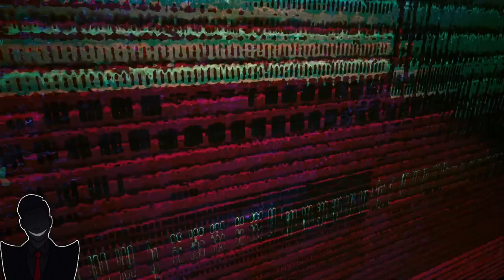Cyberpunk 2077 (Full Game Compilation 5 of 6)